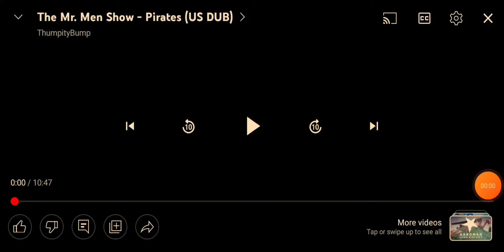surviving oh the Mr men show pirates!